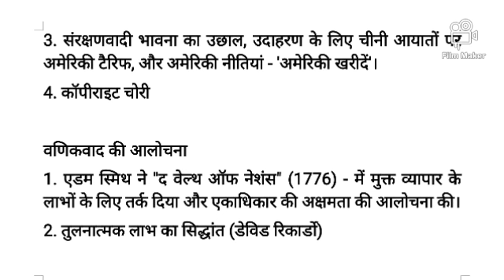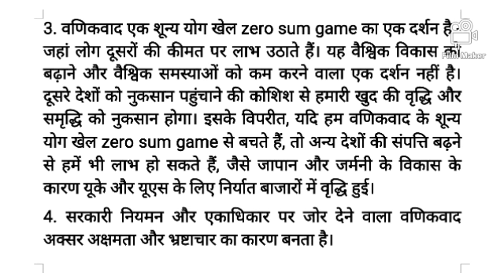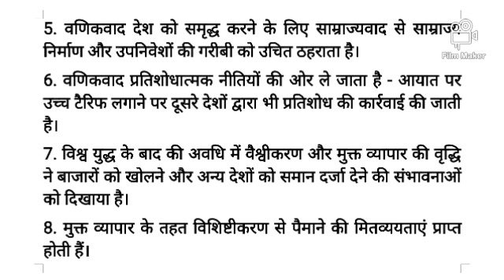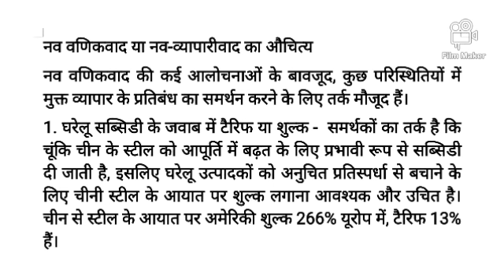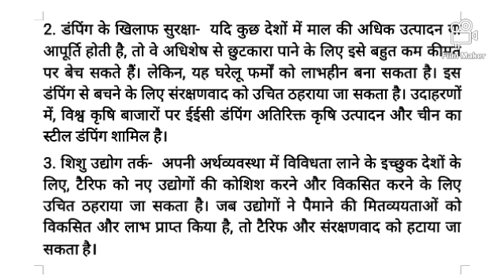Economics BA lll Paper II International Economics Trade Theories : Mercantilism